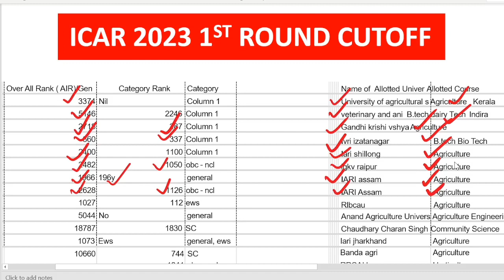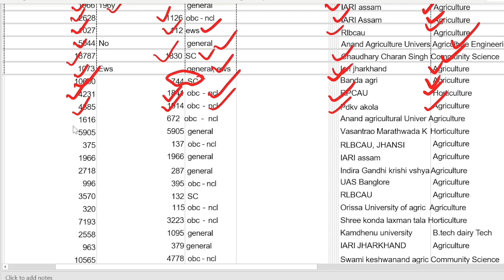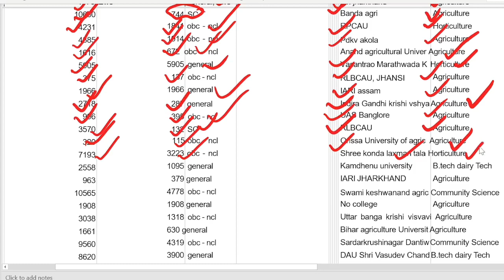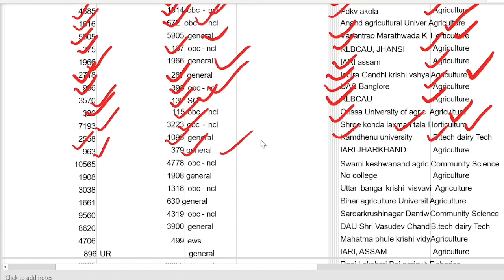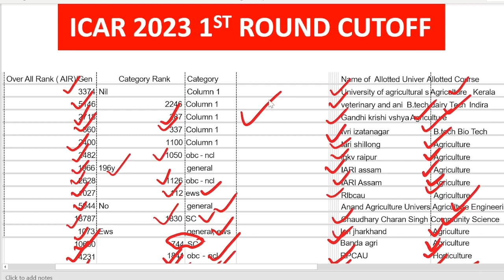ICAR 2023 1st Round Cutoff 🥳🤩🔥| ICAR 2023 Counselling 🤩🔥/ Closing rank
Welcome to  @icarentranceexam    YouTube Channel! 🎉
In this video, I am going to talk about the icar 2023 1st round  Cutoff, the cutoff shown in the video is based on data collected by circulating the Google form among students who get college in 1st round counseling.

2.) 2nd Part Video:-
 "Important Link"

2.

 your one-stop destination for all things related to agriculture! Whether you're a budding Ag-enthusiast, a passionate farmer, or aiming to excel in the competitive world of agriculture, our channel is here to guide you through it all. In our description box, you'll find a treasure trove of resources, including study materials, exam tips, and valuable insights into the world of agriculture.
Stay updated with the latest news, trends, and career opportunities in the field.
Let's cultivate success together in the world of agriculture!🚀💫

5. Combine Two JPEG/JPG files in one JPEG/JPG file
6. Convert PDF to JPG or JPEG
7. Reduce JPG / JPEG Size

Free Counselling Guidance for ICAR -UG - 2023"

:-The free counseling series for ICAR  2022 is going on
:-Ask your doubt regarding your preference list according to your rank.
:-Which college is better for you in which round can you get any college?
:-Everything is discussed in the telegram group
:- What's App link is for your personal doubt.
 Free Counselling Guidance for ICAR -UG - 2023 is given in the telegram group.

Keep in touch for the amazing video related to the ICAR Exam